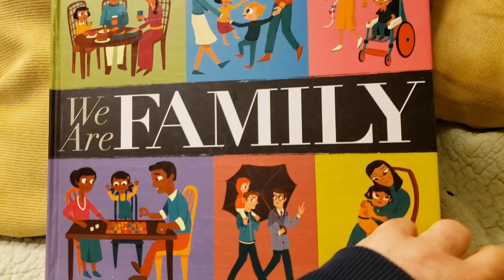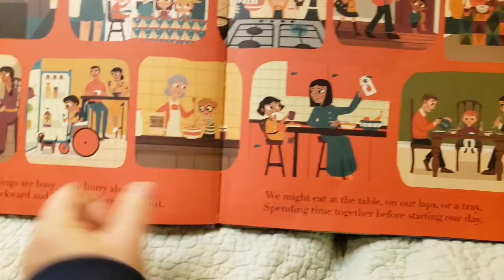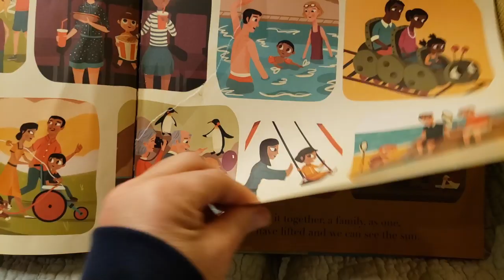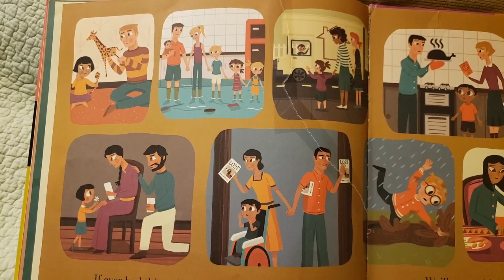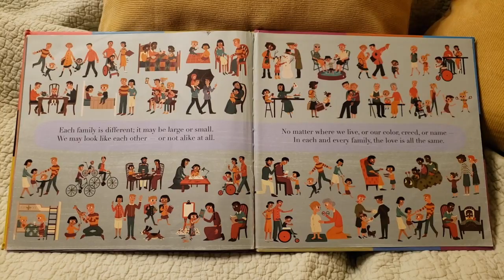Read aloud We Are Family